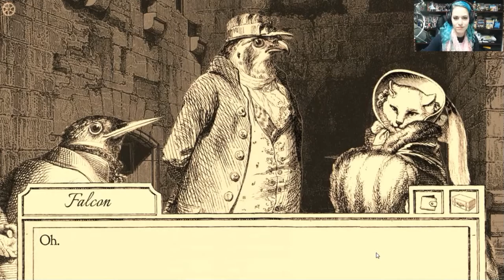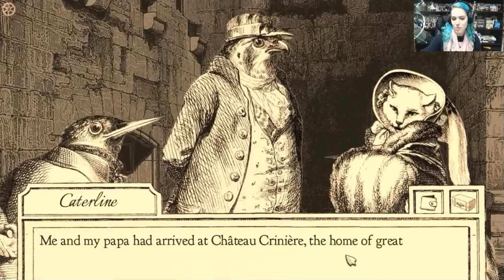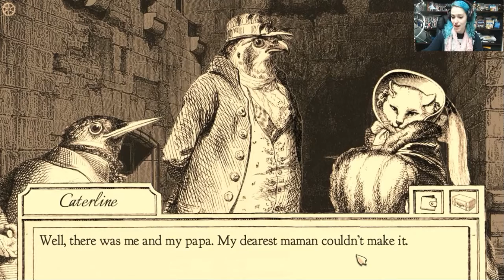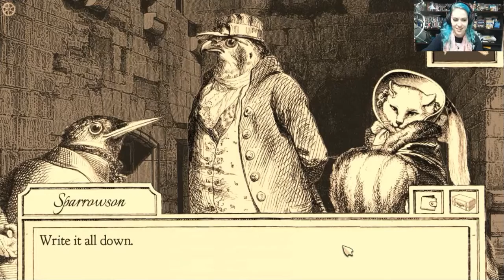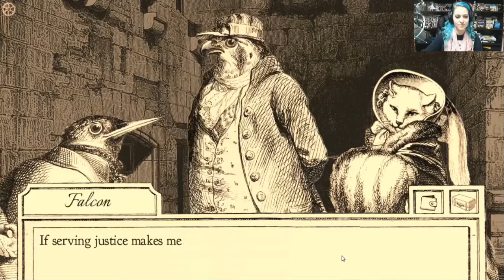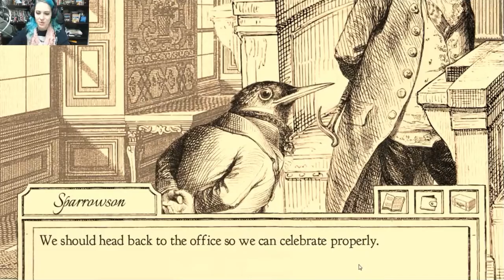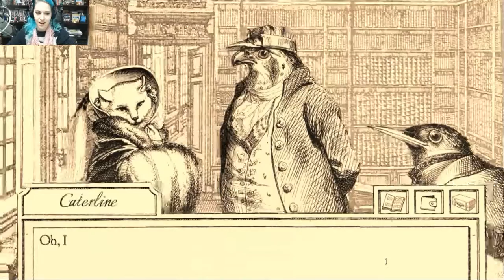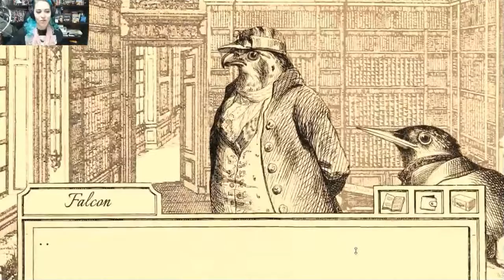Dodger voice acting as Dame Caterline (SPOILERS)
Please go watch the full playthrough and follow Dodger on these sites

She also has her own site with forums, schedule and stuff

Also, go buy this awesome game that Dodger's playing in this video, Aviary Attorney